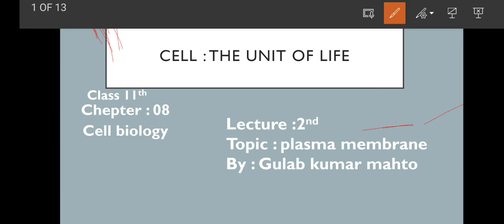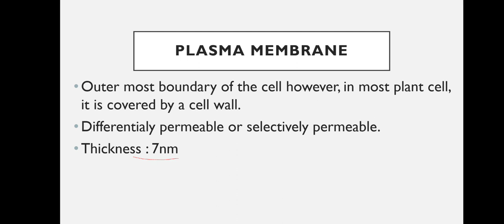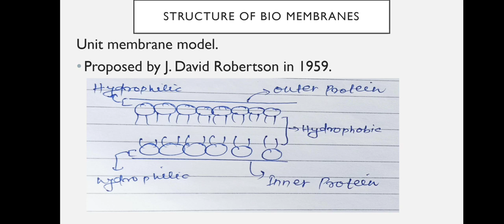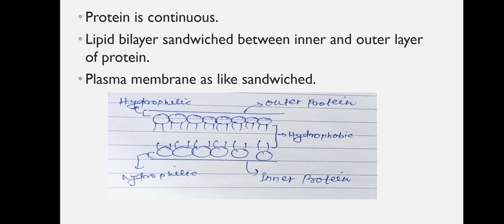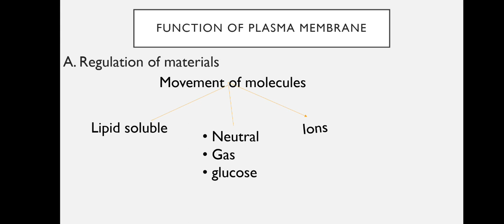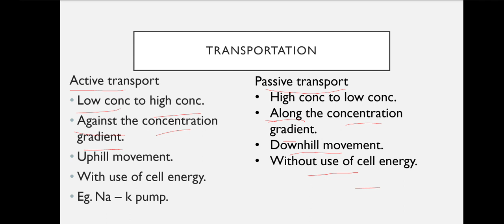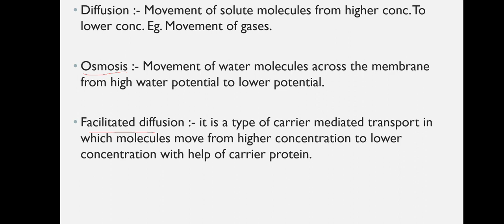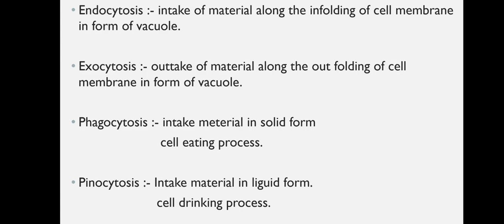plasmamembrane plasma membrane structure and function.....!!.